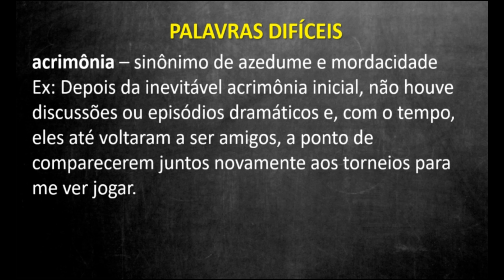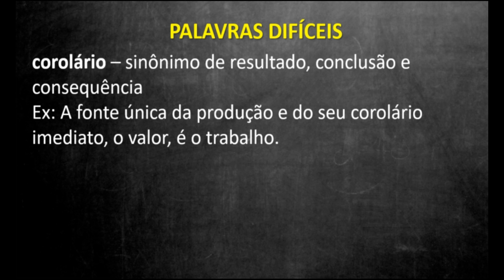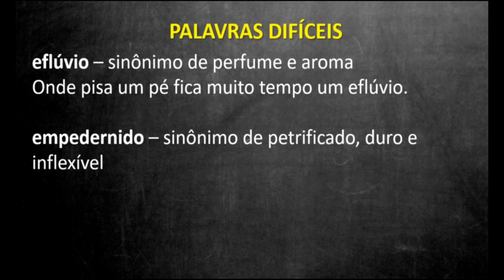Curiosidades: 5 palavras difíceis na Língua Portuguesa [Prof. Alda]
5 palavras difíceis na língua portuguesa
Você conhece o canva? Site para criação de material gráfico, vídeos, livros, panfletos, cartão de visita e muito mais. Conheça, cadastre e use.